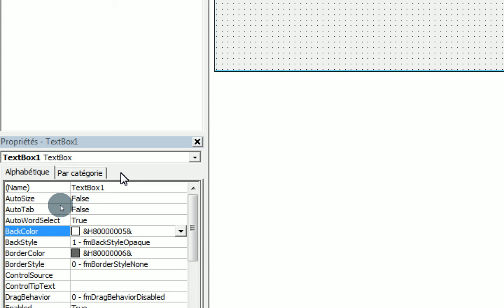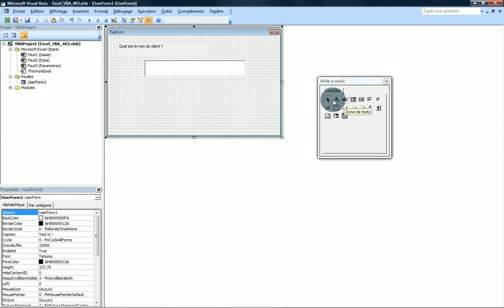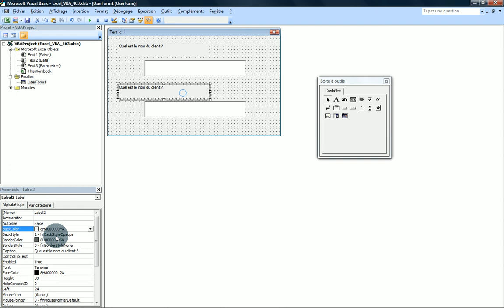Excel VBA 403 Créer une textbox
Troisième vidéo de la série pour apprendre à créer un formulaire sur Excel avec VBA.

RENDEZ-VOUS SUR MON SITE INTERNET

DES QUESTIONS ?